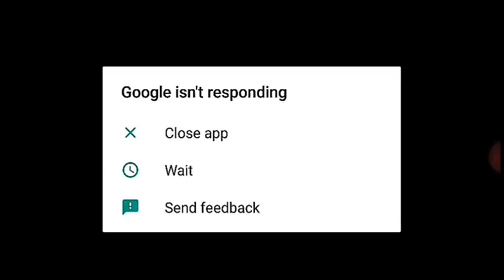Barcelona VS Real Madrid penalty shootout in FIFA 14